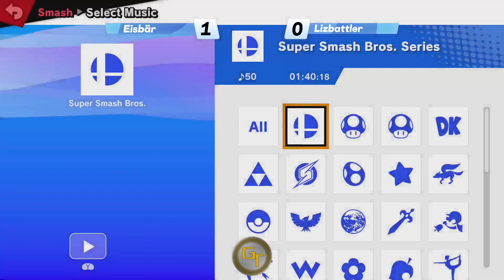Game Theory 18: Winners R1 - Eisbär (Robin) Vs. Lizbatler (Luigi)